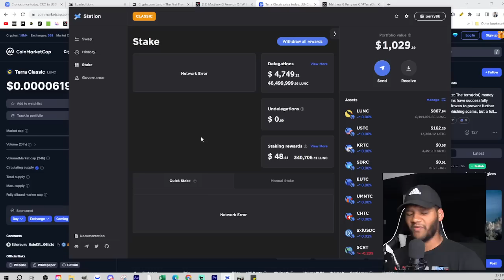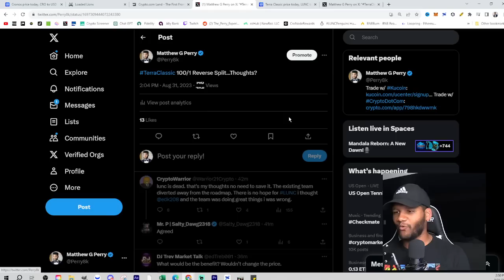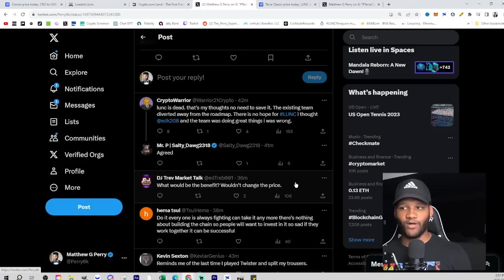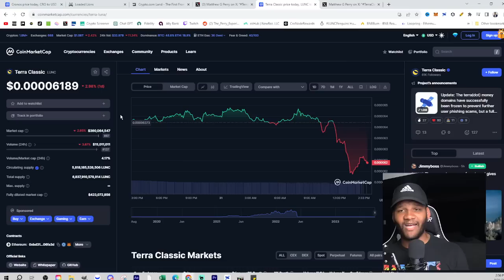I'm ALL IN on Terra Luna Classic!